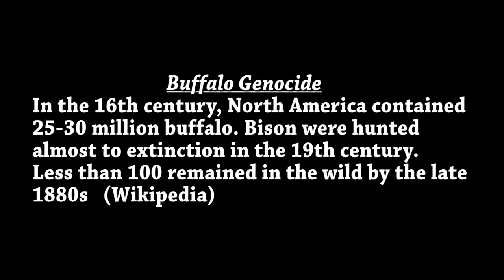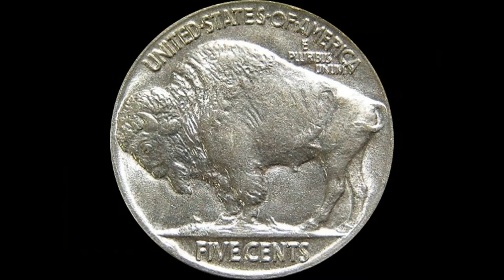Buffalo Holocaust - Bison Genocide (30 million animals killed)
In the 16th century, North America contained 25-30 million buffalo.Bison were hunted almost to extinction in the 19th century. Less than 100 remained in the wild by the late 1880s. They were hunted for their skins, with the rest of the animal left behind to decay on the ground. After the animals rotted, their bones were collected and shipped back east in large quantities.
Due to the roaming behavior of bison, their mass destruction came with relative ease to hunters. When one bison in a herd is killed, the other bison gather around the buffalo. Due to this pattern, the ability of a hunter to kill one bison often led to the destruction of a large herd of them.
Thirty years ago millions of the great unwieldy animals existed on this continent. Innumerable droves roamed, comparatively undisturbed and unmolested, . . . Many thousands have been ruthlessly and shamefully slain every season for past twenty years or more by white hunters and tourists merely for their robes, and in sheer wanton sport, and their huge carcasses left to fester and rot, and their bleached skeletons to strew the deserts and lonely plains.
The cause of this buffalo population crash is heavily debated by academics[citation needed]; some [who?] contend that indigenous peoples were responsible for just as much, if not more, of the bison extermination at this time. Because native people adapted to the social changes that resulted from Euro-American arrival in the West, some native people reinvented their style of hunting and thus drove the buffalo population down. Proponents of this view argue that some native people embraced the fur trade and adapted to bison hunting via horse, which drove up significantly the number of bison they could slaughter.
Bison hunting (hunting of the American bison, also commonly known as the American buffalo) was an activity fundamental to the economy and society of the Plains Indians peoples who inhabited the vast grasslands on the Interior Plains of North America, prior to the animal's near-extinction in the late nineteenth century. The species' dramatic decline was the result of habitat loss due to the expansion of ranching and farming in western North America, industrial-scale hunting practised by non-indigenous hunters, increased indigenous hunting pressure due to non-indigenous demand for bison hides and meat, and even cases of deliberate policy by settler governments to destroy the food source of the native Indian peoples during times of conflict. Bison were first hunted for their meat, but now they are hunted for sport.
(Wikipedia)